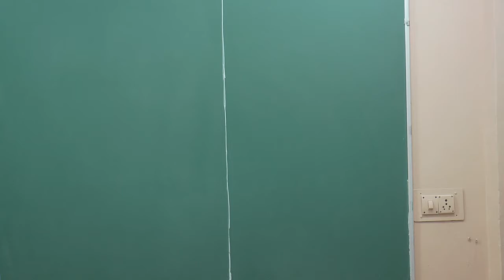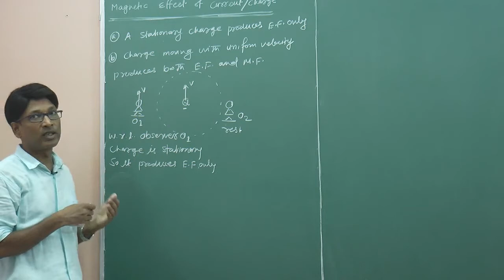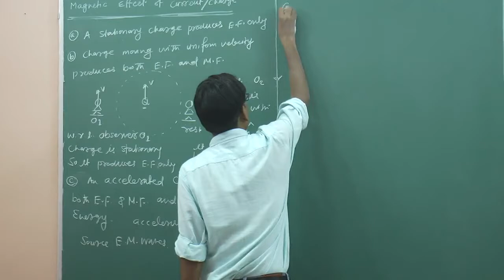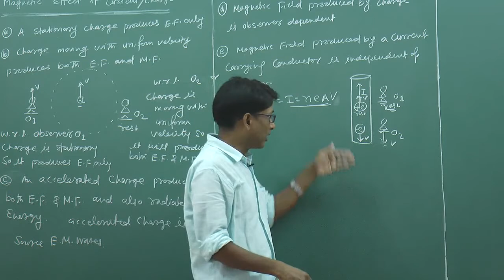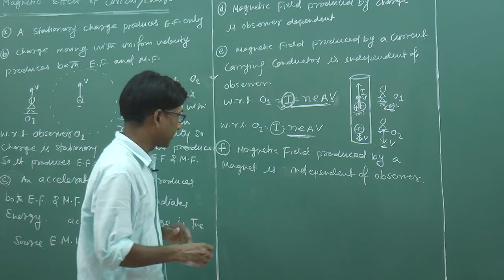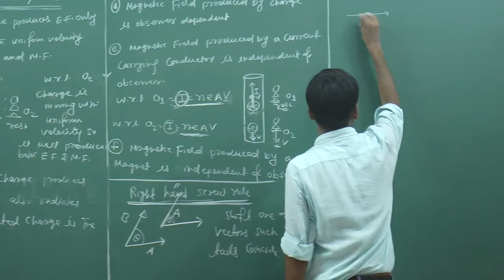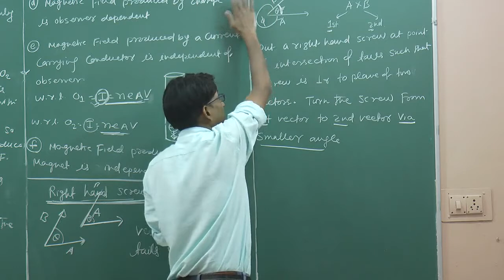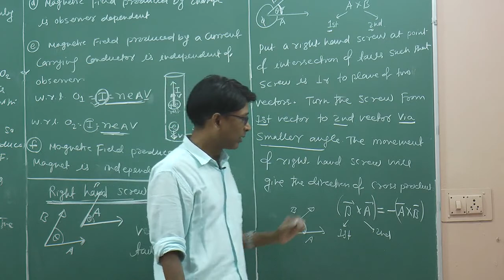CBSE 12 Physics Magnetic Field -01 by SSI Sir (B.Tech. IIT Delhi)